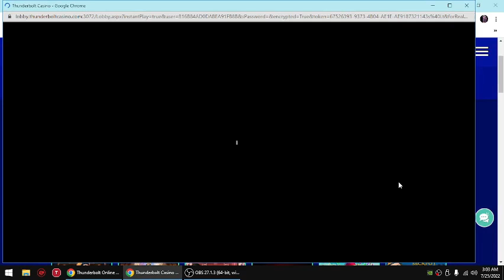How to play 777 slot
T&Cs Apply, 18+" Big Win 777 is a slot machine by Play'n GO. According to the number of players searching for it, Big Win 777 is not a very popular slot. Still, that doesn't necessarily mean that it's bad, so give it a try and see for yourself, or
You can play The Tomb: Dragon Emperor's Treasure right on this page, or you can Signup Now and play for real!